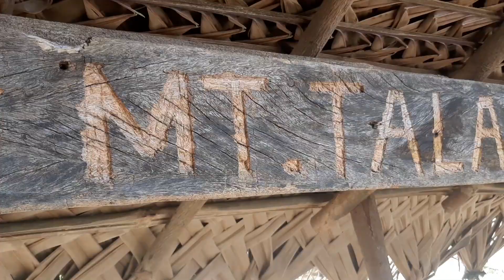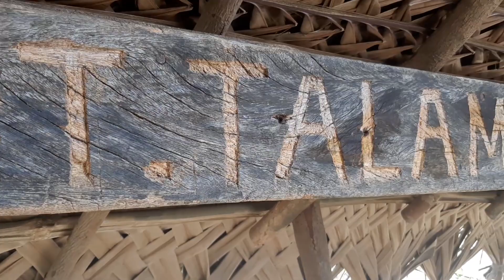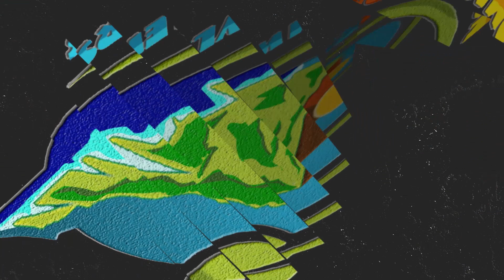Mt. Lantik, Nasugbu, Batangas, Philippines | Hiking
Follow our hike to Mt. Lantik and Mt. Talamitam, Nasugbu, Batangas, Philippines

Trail Head:
Bgy Tayabasan, Nasugbu, Batangas
Trail length: N/A
Difficulty: Moderate
Elevation gain: N/A
Conditions: Ascending: Mainly composed of grasslands and some forested area and very muddy in the wet season.
Watersource: Stores
Features: View of Batulao and Toong Mountain Range
Limatiks: None
Rattan: None
Poison Ivy: None
Stinging Nettle: None
Campsites: Multiple
Required registration and guides: Registration, yes. Guides are optional

Footage by: Simon and Clarisse

Thanks to: Lenggay

Equipment used:
Samsung S10
Garmin GPSMap64s
Suunto 5
Trimble TSC2
Geo 7 Series